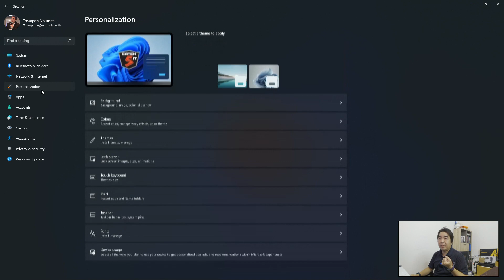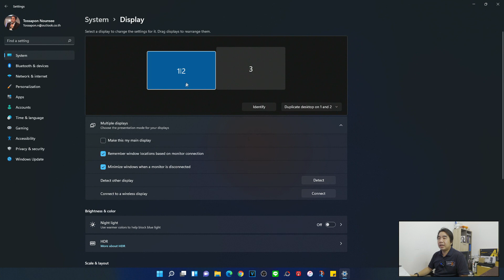วิธีเพิ่ม Taskbar ทุกหน้าจอบน Windows 11 ให้ใช้งานได้ง่ายขึ้น!